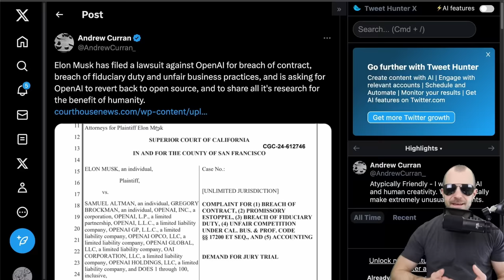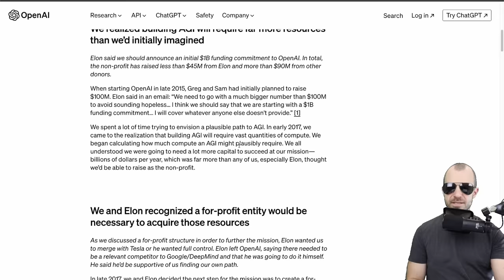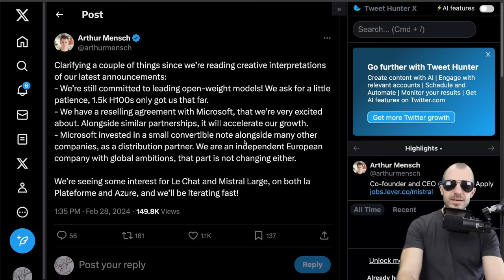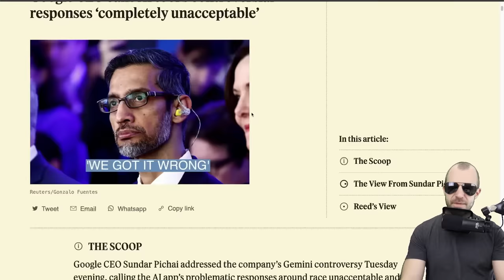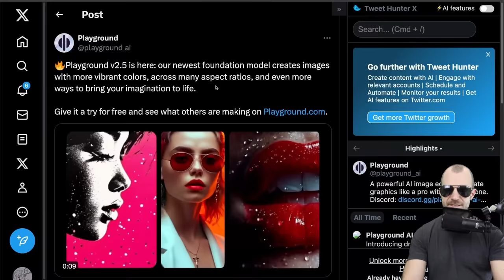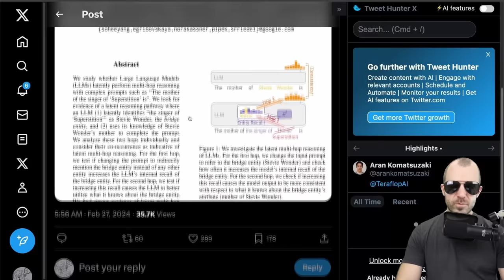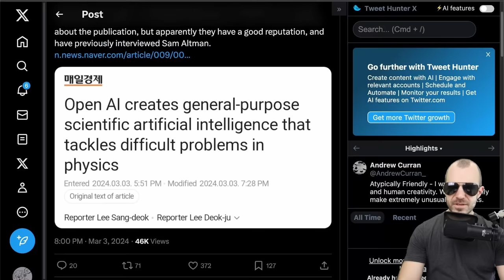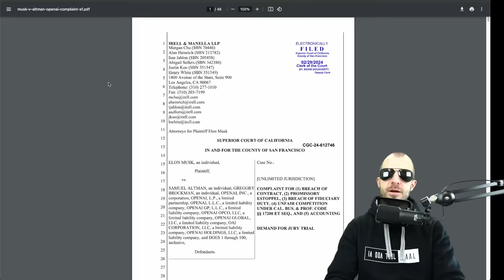[ML News] Elon sues OpenAI | Mistral Large | More Gemini Drama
OUTLINE:
0:00 - Intro
0:20 - Elon sues OpenAI
14:00 - Mistral Large
16:40 - ML Espionage
18:30 - More Gemini Drama
24:00 - Copilot generates spicy images
26:55 - Gemma bugs
28:45 - Varia

Thumbnail pictures: Wikipedia

Bitcoin (BTC): bc1q49lsw3q325tr58ygf8sudx2dqfguclvngvy2cq
Ethereum (ETH): 0x7ad3513E3B8f66799f507Aa7874b1B0eBC7F85e2
Litecoin (LTC): LQW2TRyKYetVC8WjFkhpPhtpbDM4Vw7r9m